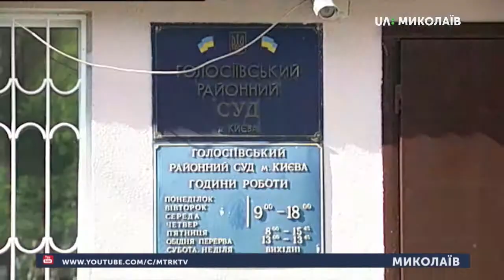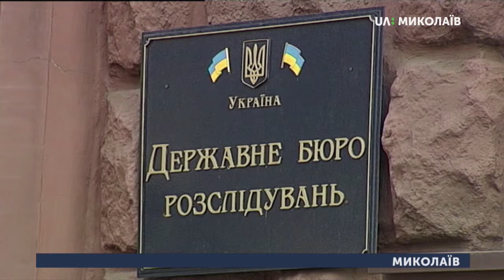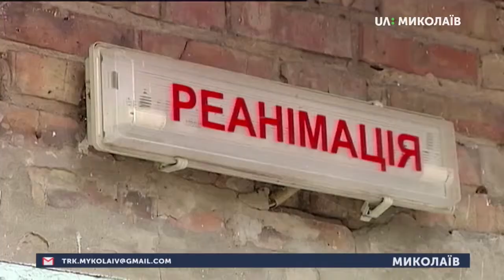05.06.2019. Новини. 07:30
Інформаційна картина дня (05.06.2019) поглядом кореспондентів телеканалу “Миколаїв” (випуск новин — 07:30):
- У Миколаєві відбулась акція під назвою «Безкарність вбиває».